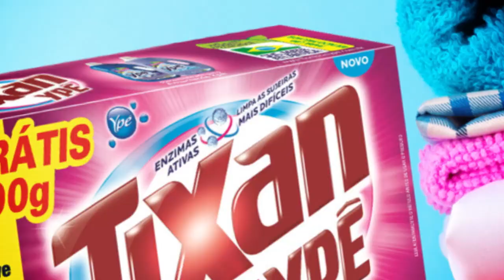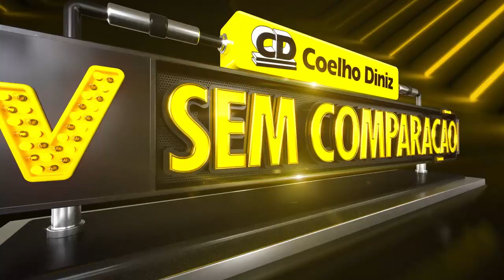Coelho Diniz - Ofertas Válidas de 23 a 25 de Agosto de 2021.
Ofertas válidas de segunda terça e quarta-feira 23 a 25/08/2021.